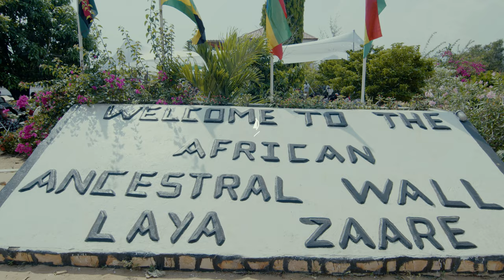Why this African-American moved to Africa to build the Ancestral Wall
Face2Face Africa is black-owned and operated. We are committed to being the authoritative VOICE for global blacks, at a time where they seek more understanding of the events shaping our world.